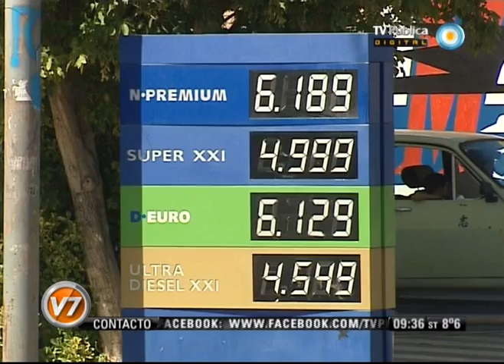Visión Siete: Senado: El debate sobre la asunción de Reposo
Columna Parlamentaria de Fernando Fraquelli. Tras la aprobación del proyecto de expropiación de YPF en el Senado, el oficialismo vislumbra ahora mayores posibilidades de alcanzar el número de votos necesarios para aprobar la designación de Daniel Reposo como nuevo Procurador General, a pesar de la resistencia de la oposición. Para aprobar el pliego del actual titular de la Sindicatura General de la Nación, elegido por el Gobierno para reemplazar a Esteban Righi. Emitido por Visión Siete, noticiero de la TV Pública argentina, el lunes 30 de abril de 2012.